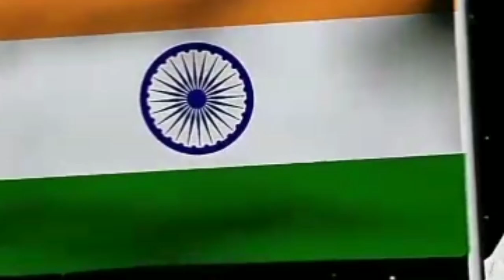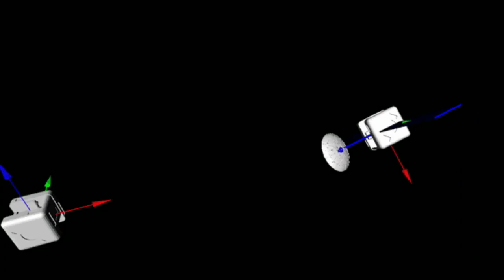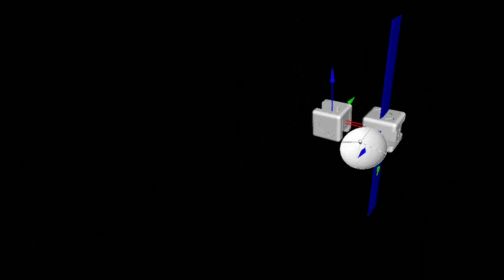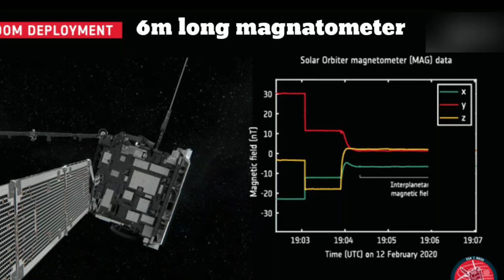इसरो ने रचा इतिहास चीन और अमरीका हैरान!Insat3ds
इसरो ने रचा इतिहास चीन और अमरीका हैरान!

U.S. Air Force Emergency Takeoff: C-17 Globemaster III Crew at Full Throttle

इतना बड़ा डील कभी नहीं हुआ था, $2.5 Billion BrahMos Deal

भारत आ रहा है दुनिया का सबसे ताकतवर इंसान...भारत की जीडीपी का ढाई गुना है इसकी वैल्यू...by Ankit Sir

aditya L1 update
aditya L1 latest update
chandrayaan 3

aditya l1aditya l1 missionisro sun mission